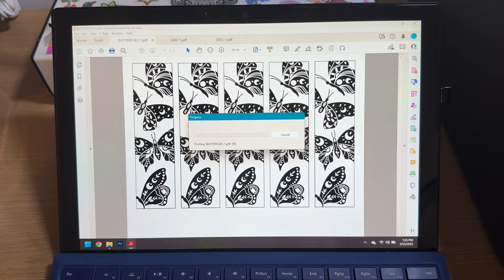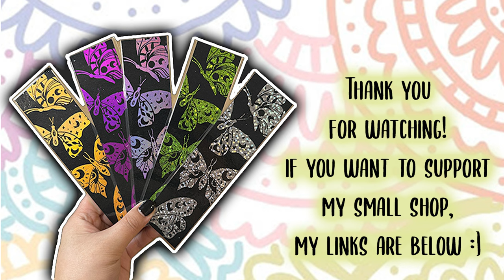Studio Vlog 002: Butterfly Foil Bookmarks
Let's make some butterfly inspired foil bookmarks!